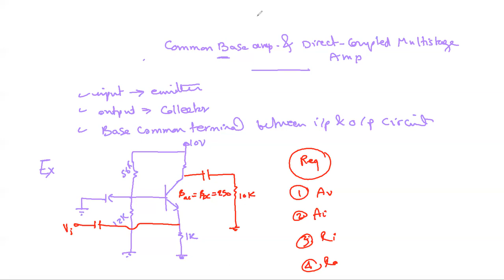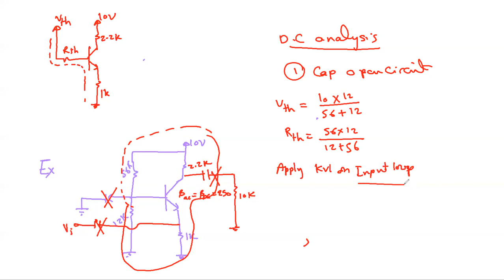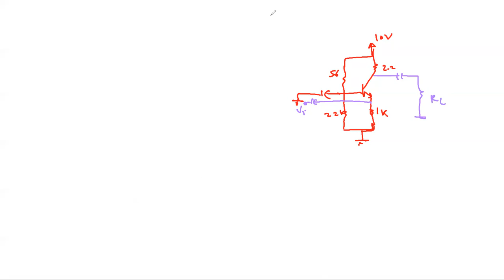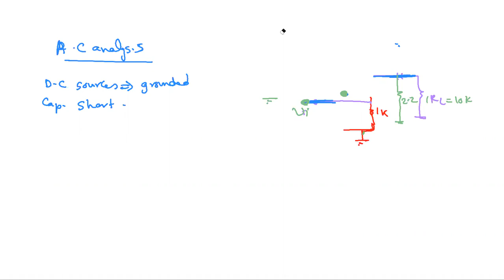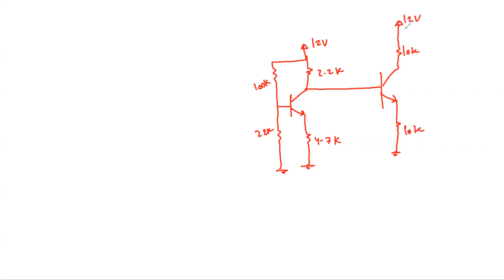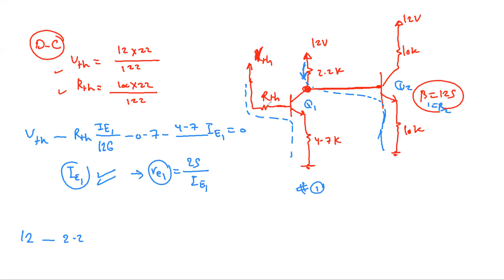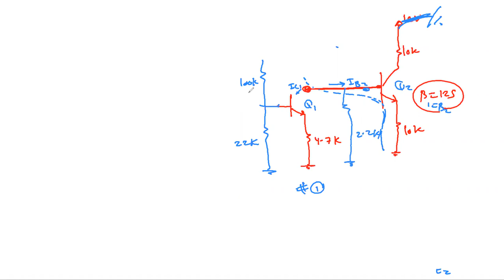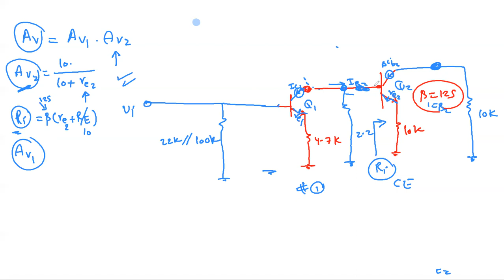Lec 5 Common base and multistage amplifier